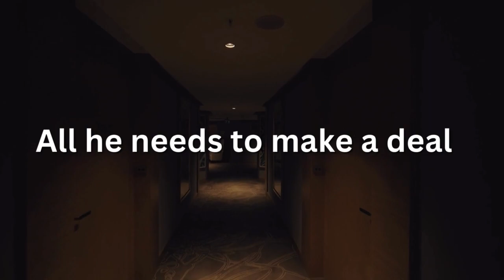Upstairs at the Beresford - Will Carver - Official trailer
The official trailer of Will Carver's Upstairs at the Beresford.

There are worse places than hell…

Hotel Beresford is a grand, old building, just outside the city. And any soul is welcome.

 Danielle Ortega works nights, singing at whatever dive bar will offer her a gig. She gets by, keeping to herself. Sam Walker gambles and drinks, and can't keep his hands to himself. Now he's tied up in a shoe closet with a dent in his head that matches Danielle's broken ashtray.

The man in 731 has been dead for two days and his dog has not stopped barking. Two doors down, the couple who always smokes on the window ledge will mysteriously fall.

Upstairs, in the penthouse, Mr Balliol sees it all. He can peer into every crevice of every floor of the hotel from his screen-filled suite. He witnesses humanity and inhumanity in all its forms: loneliness, passion and desperation in equal measure. All the ingredients he needs to make a deal.

When Danielle returns home one night to find Sam gone, a series of sinister events begins to unfold. But strange things often occur at Hotel Beresford, and many are only a distraction to hide something much, much darker…